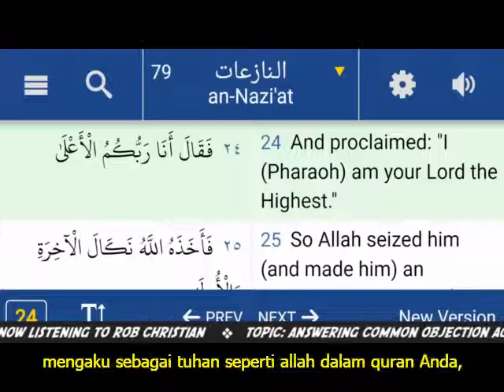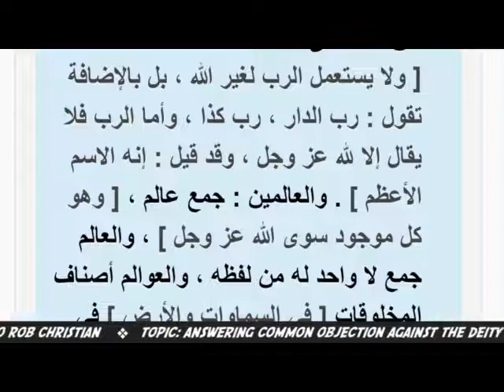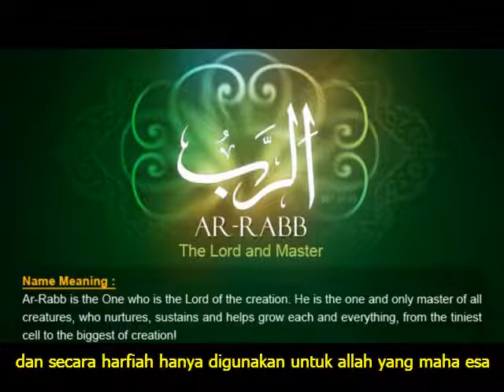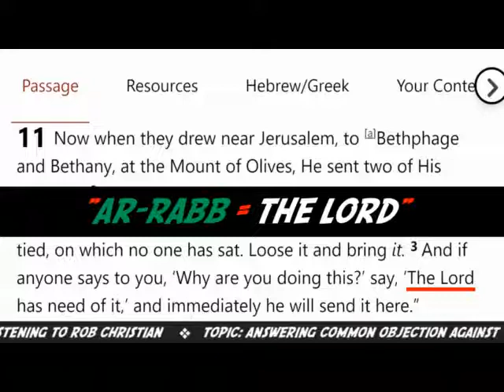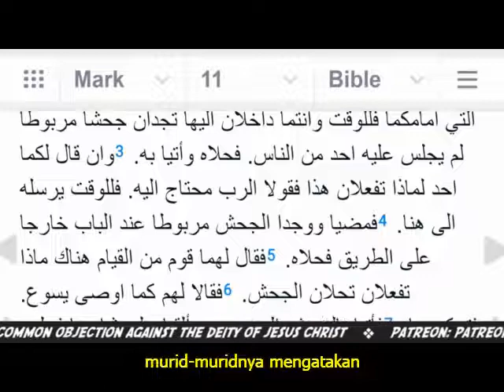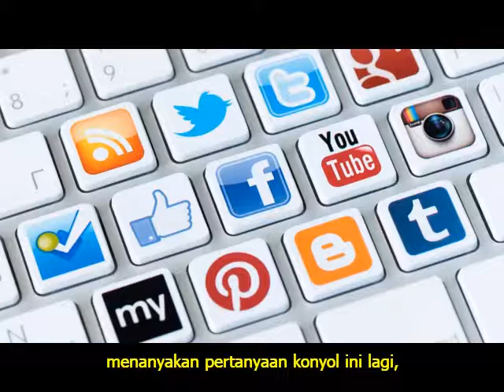Ahmed Deedat - Di mana Yesus berkata Aku adalah Tuhan atau Sembah Aku!